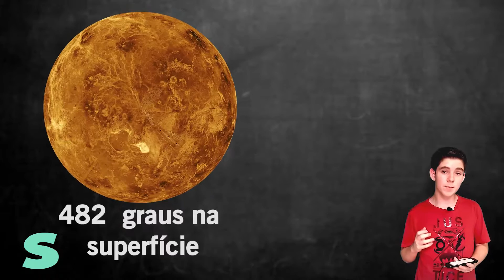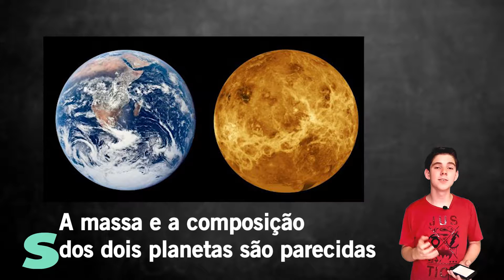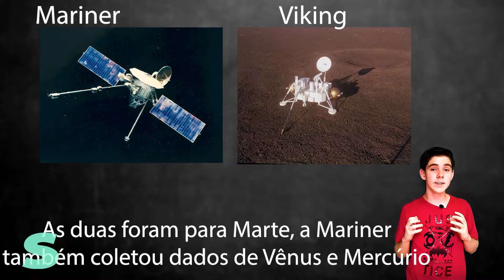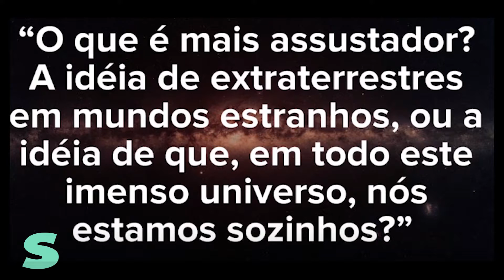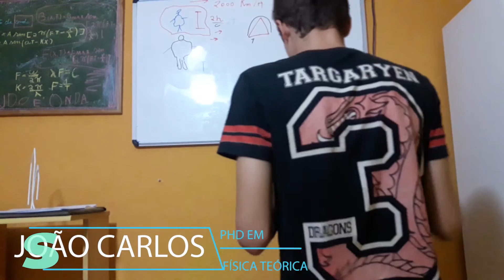Quem foi Carl Sagan?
Existem pessoas que vivem a suas vidas somente para desfruto pessoal, existem outras que procuram fazer no mínimo uma contribuição para a sociedade e para o conhecimento humano. Carl Sagan no caso é o segundo tipo de pessoa
✦✦✦✦✦✦✦✦►►Fontes►►✦✦✦✦✦✦✦✦▪
▪✦✦✦✦✦✦✦✦►►CONTATOS►✦✦✦✦✦✦✦✦▪
Página no Facebook
''Nós somos uma maneira do cosmos reconhecer a si mesmo''  - Carl Sagan